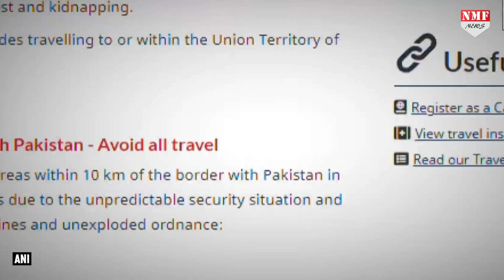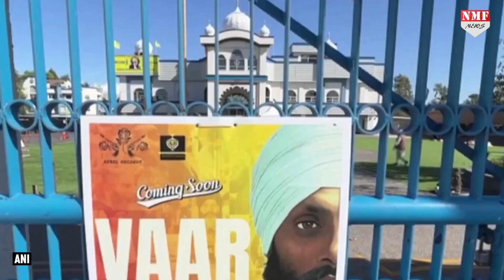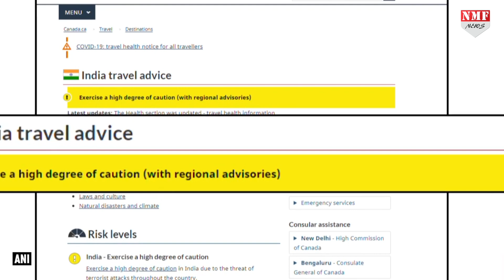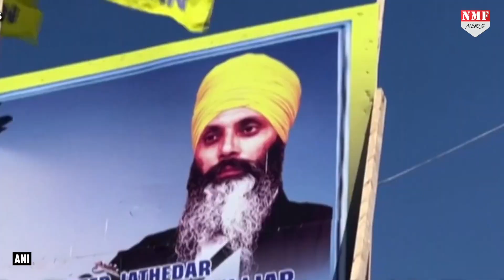Modi के Action से डरे Canada के PM Justin Trudeau अब अपने बयान से मुकर गए!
Canadian Prime Minister JustinTrudeau made allegations against India regarding the killing of HardeepSinghNijjar, a designated terrorist of Khalistan Tiger Force. The Canadian government expelled a senior Indian diplomat, and India retaliated in the same manner. Trudeau later tried to do damage control, stating that he didn't want to provoke India but wanted answers. Canada updated its travel advisory for India, advising to exercise a high degree of caution and avoid travel to certain border regions. Nijjar was shot dead outside a Gurudwara in Canada's Surrey in June 2023.

UMAR
KK